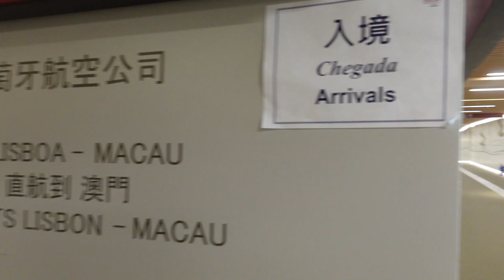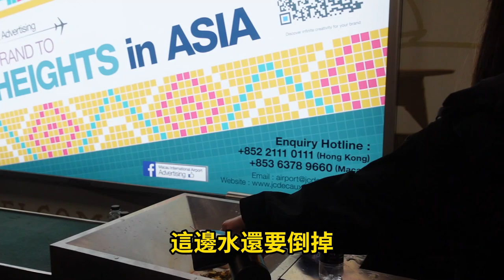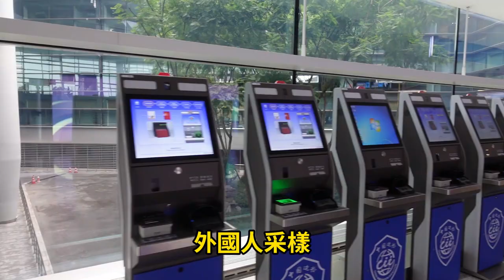大陸自由行 台灣小港機場出發 澳門轉機 至成都全程記錄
大陸自由行台灣小港機場出發澳門轉機至成都全程記錄